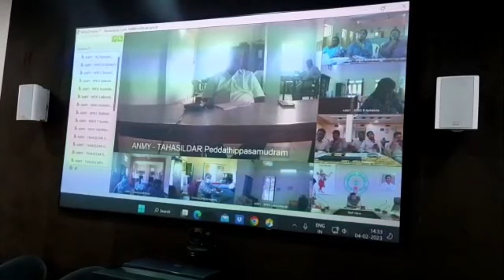రాయచోటి :వైద్య ఆరోగ్య శాఖ అధికారులతో జిల్లా కలెక్టర్ గిరీష సమీక్ష